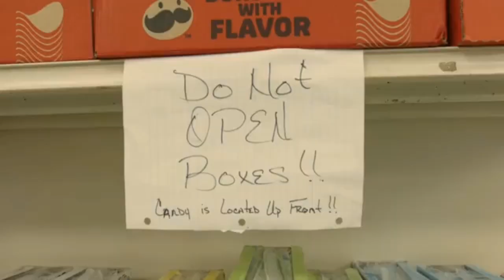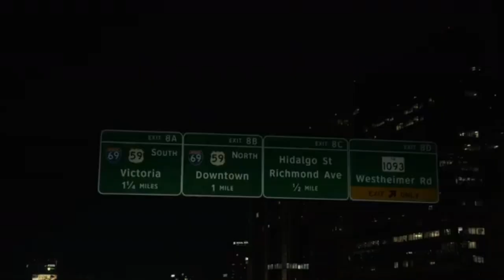BWay Yungy - Check Me Out (Remastered by RickVel) Link to Original in Description 👇👇